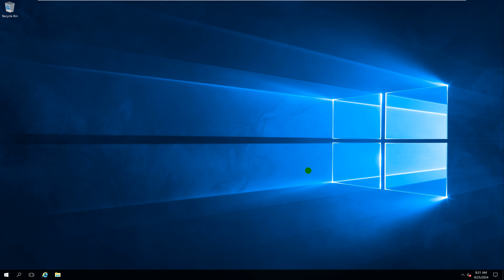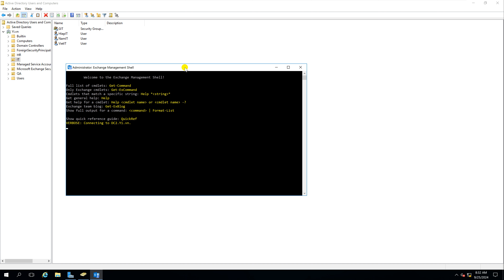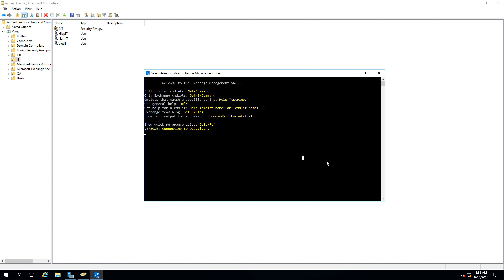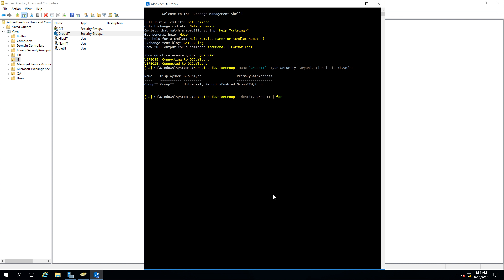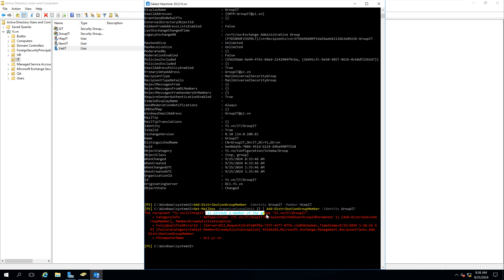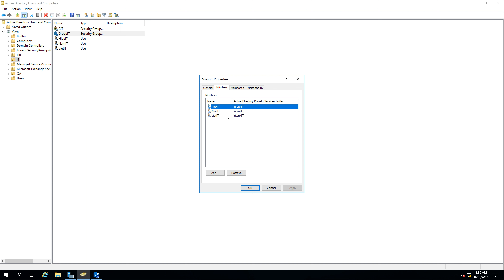EMS - Create and add member for security group in Exchange Server 2019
1. Prepare

- DC1 : Domain Controller(Yi.vn)    |     DC2 : Exchange Server 2019

2. Step by step : Create and add member for security group in Exchange Server 2019

- DC2 : Create security group named GroupIT. Add members into GroupIT

  + Exchange Management Shell :

    + Create security group named GroupIT

       + New-DistributionGroup -Name 'GroupIT' -Type Security -OrganizationalUnit yi.vn/IT

    + Check properties of group

      + Get-DistributionGroup -Identity GroupIT | format-list

    + Add a member to group

      + Add-DistributionGroupMember -Identity GroupIT -Member HiepIT

    + Add all mailboxs in IT OU

      + Get-Mailbox -OrganizationalUnit IT | Add-DistributionGroupMember -Identity GroupIT

Youtube.com/c/MicrosoftLab